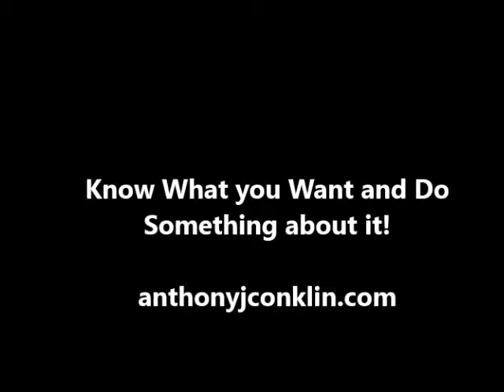Know what you really want and do something about it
Know what you really want and do something about it. anthonyjconklin.com